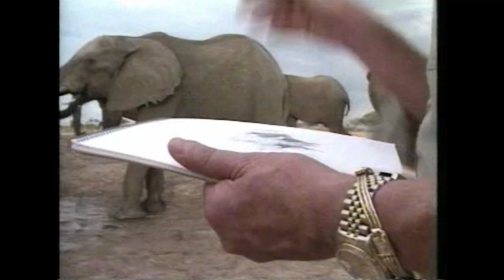An Explorer’s Quest: Levison Wood | Rolls-Royce Inspiring Greatness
Join author, photographer, filmmaker, and explorer Levison Wood across nine months and 4,200 miles as he traverses the River Nile.